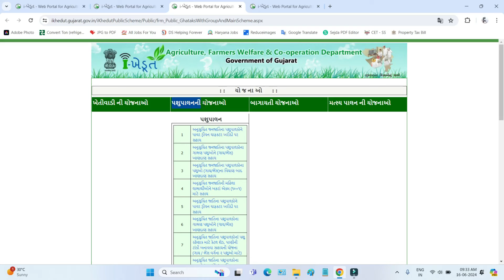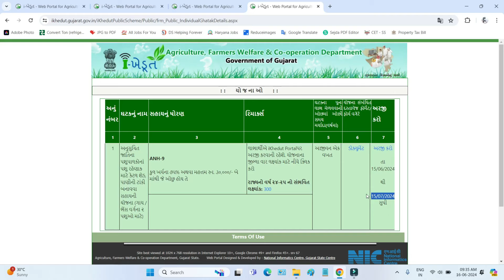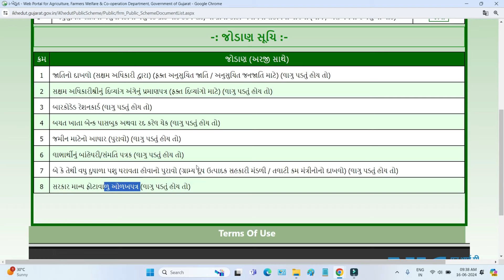Ketal Shed Yojana Gujarat 2024 | Pani Ni Tanki Yojana 2024 | Pashupalan Yojana Gujarat 2024